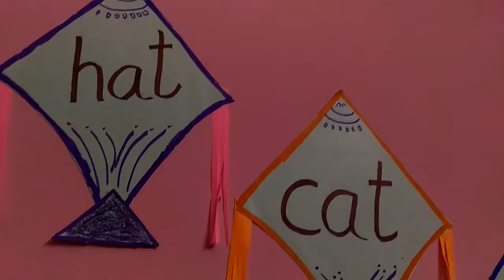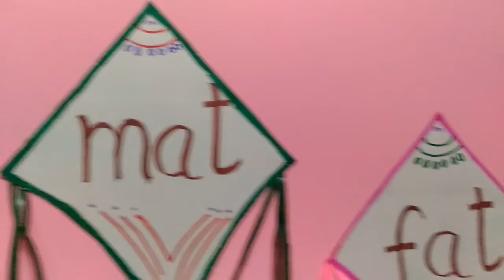THREE LETTER WORDS